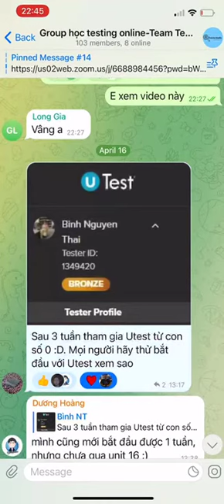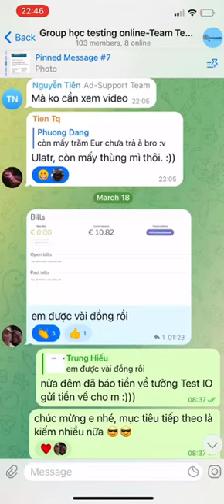Kiếm tiền Testing online trên nền tảng Test IO và uTest cùng Testertudo team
Video show các khoản thanh toán nhận được từ công việc testing online của freelance tester và các học viên trong group do Testertudo team đào tạo.
Đăng ký nhận thông tin chương trình đào tạo testing online gần nhất của Testertudo team tại đây:

Nội dung được chia sẻ bởi Đặng Phương- Admin group Cộng Đồng Freelance Tester Việt Nam